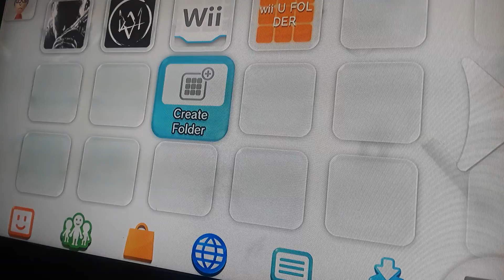How did I do?/ I'm almost back with vids.